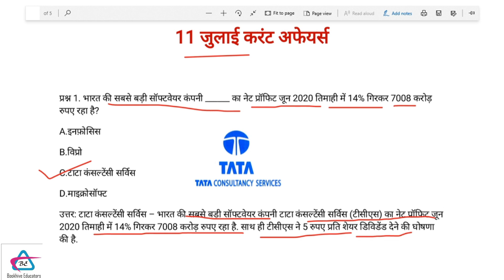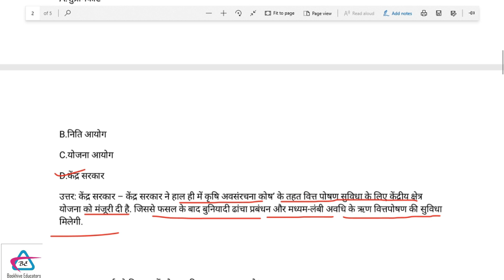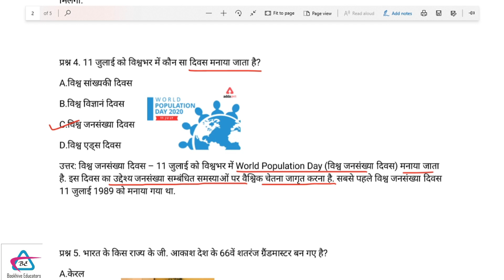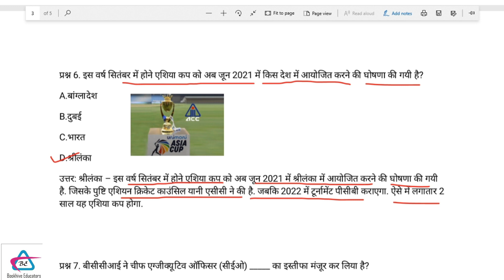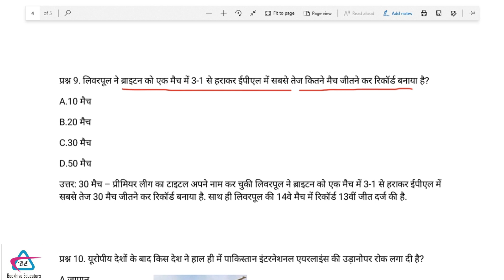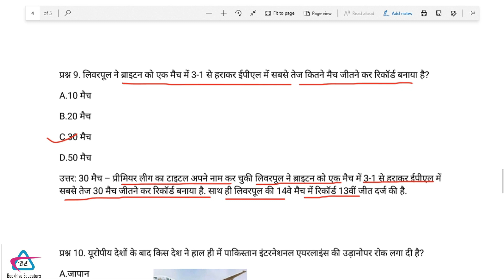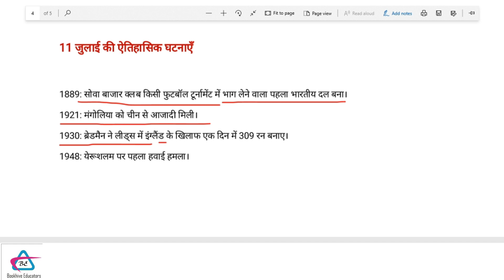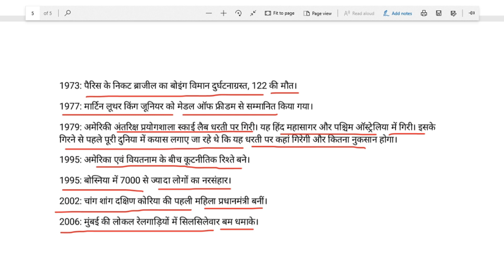CURRENT AFFAIRS 11 JULY 2020 || Daily Dose By Ankit Sir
This video contains all the major national and international events that took place on this date which are highly useful for any of your competitive exams.
CURRENT AFFAIRS 11 JULY 2020 CURRENT AFFAIRS JULY 2020 DAILY DOSE OF CURRENT AFFAIRS SSC CGSL 2020 SSC CHSL 2020 UPSC 2020